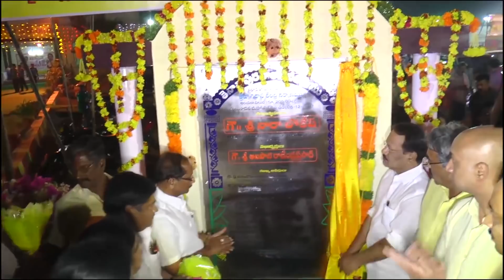TENALI SITI 6 12 2017 NEWS 2